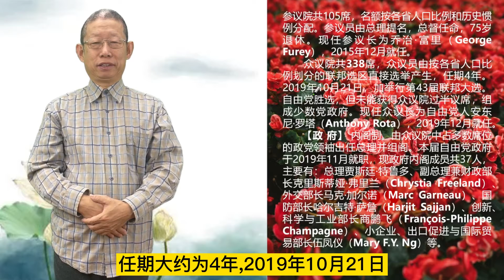加拿大国家概况